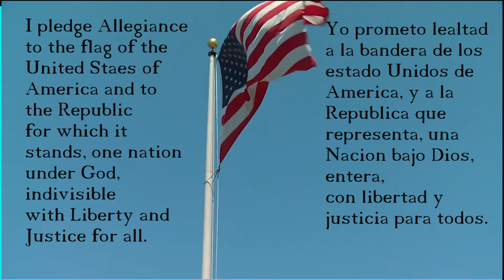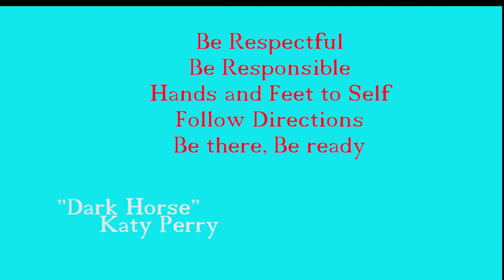Friday, November 21, 2014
James Madison Elementary School sixth grade news program